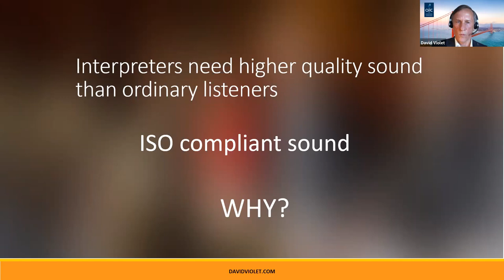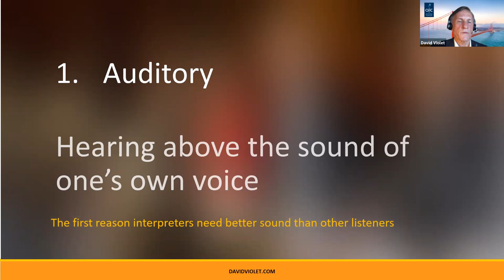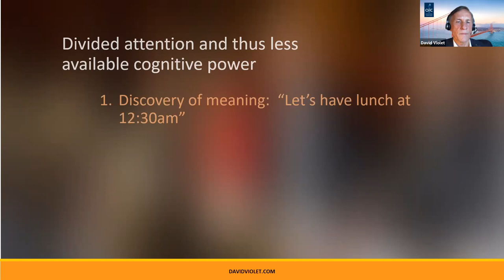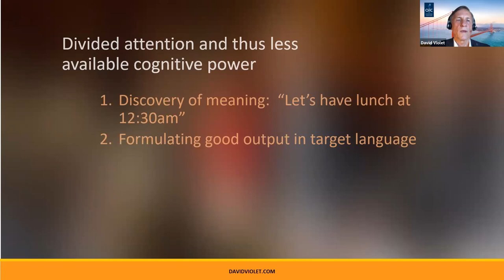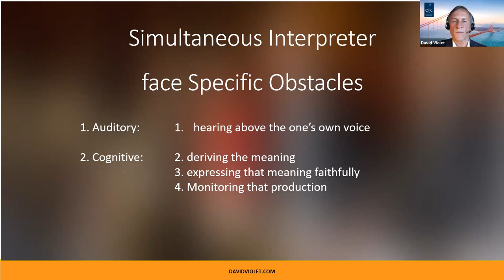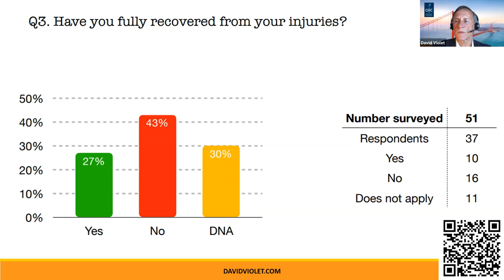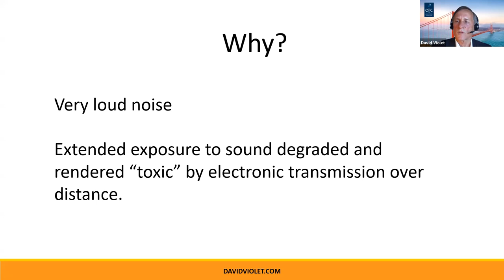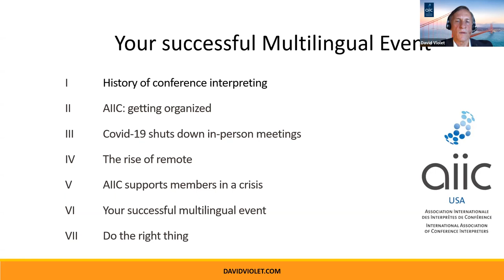Interpreters need higher quality sound than ordinary listeners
David Violet trained United Nations interpreters. is link for Mini-Course on Note-Taking SYMBOLS.
David trained US State Department interpreters & translators,
David trained NATO interpreters & translators
If you liked this video, please give us a "like"!
We are about interpreting translation translating translator foreign languages CPD interpreter training continuous professional development French Spanish Portuguese français espagnol português